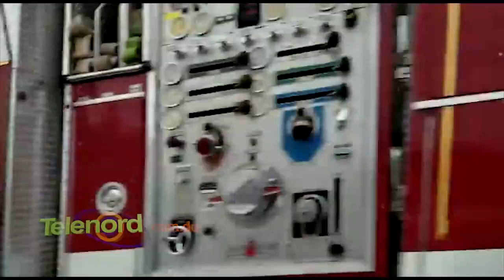Ventarrón derriba árboles y letreros en la provincia Hermanas Mirabal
San Francisco De Macorís.- El ventarrón ocurrido en horas de la tarde del viernes 24 de julio, provocó el derribo de decenas de árboles, en la carretera entre los municipios de Tenares y Salcedo, en la provincia Hermanas Mirabal.

El director de la defensa Civil de esa provincia, Francisco Javier García, señalo que trabajaron junto con el Cuerpo de Bomberos para eliminar los escombros que provocó el fenómeno y que provocaron la obstaculización del tránsito en la zona.